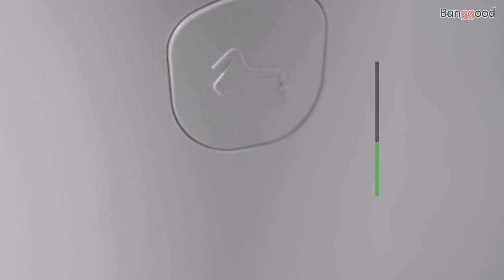Onemi AI Intelligent Plant Growth Flowerpot 丨Smart Vegetable Planting Machine - Banggood New Tech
Description
Onemi AI Intelligent Plant Growth Flowerpot Smart Vegetable Planting Machine Mijia APP Remote Control Self-watering System Temperature Moisture Analyzer

Features :
- Remote monitoring
The product supports Mijia app linkage control and Xiaoai classmate voice control. You don't have to worry when you go out. You can view the growing environment remotely and control it in real time. It makes planting easier and control more casual, making life full of endless possibilities.

- Data analysis
Cloud big data, rich green plant database, one key matching the best planting parameters, caring for your green plants.

- Automatic watering
eal time control of temperature, soil moisture, soil, fertility, illumination, water tank water, to know.